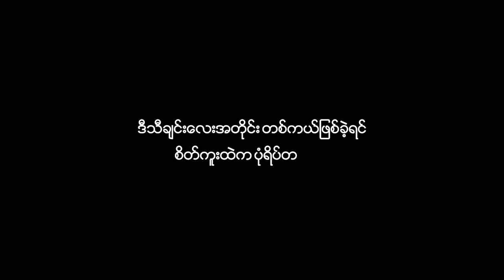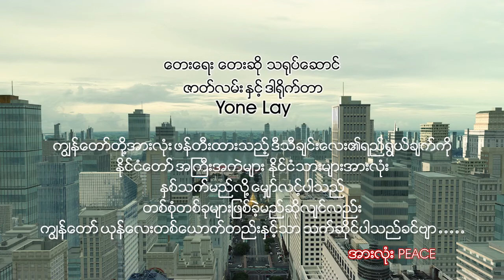ငါ့တို့အားလုံးရဲ့မြေ -Yone Lay MTV (HD Version)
သီချင်းက ကောင်းသော်လည်း NLD နဲ့ စစ်တပ်ကြား အငြင်းပွားဖွယ်အခြေအနေကို ဖန်တီးထားတဲ့ Music video ပါ။